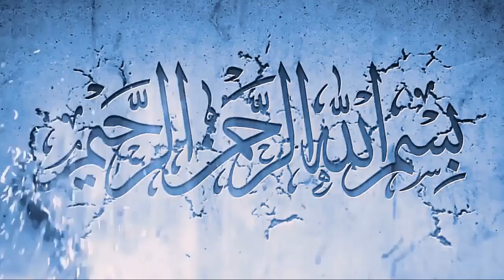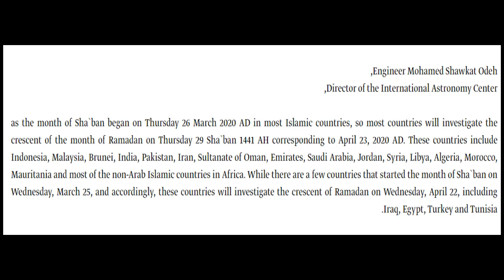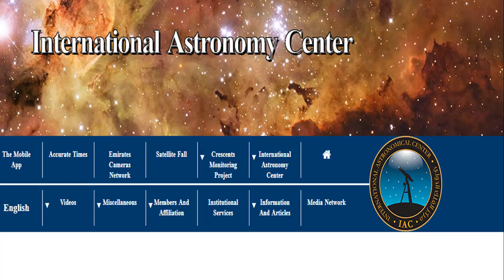When will Ramadan begin in Saudi Arabia Pakistan and India - Saudi latest News in Urdu 19-04-2020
In this video,  When will Ramadan begin in Saudi Arabia Pakistan and India? Saudi latest News in Urdu 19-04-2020 you will watchWhen will Ramadan begin in Saudi Arabia Pakistan and India? Saudi latest News in Urdu 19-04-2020